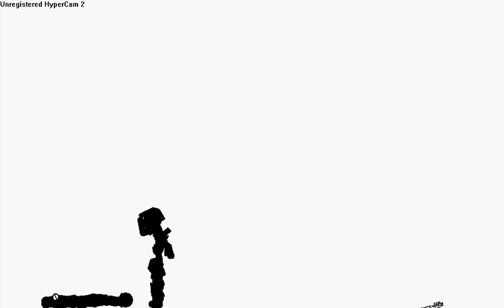pirmas mano pivot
mano pirmasis pivotas